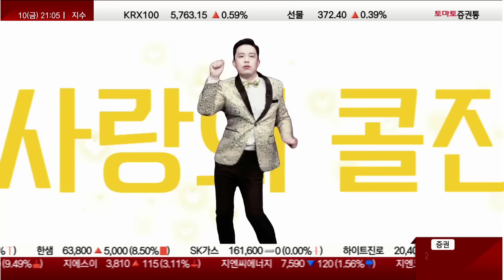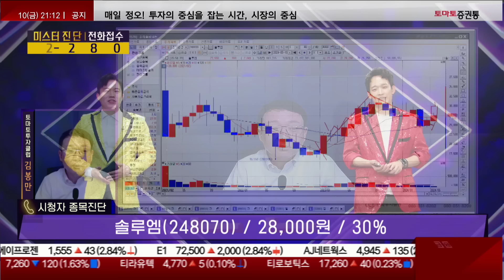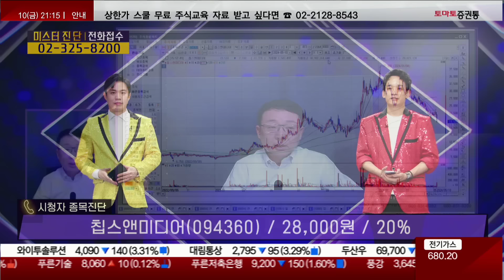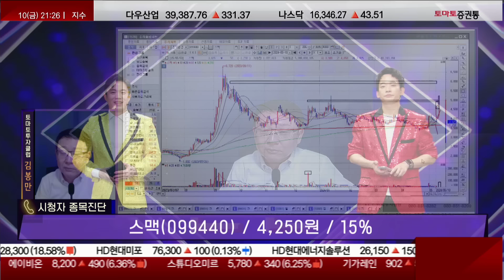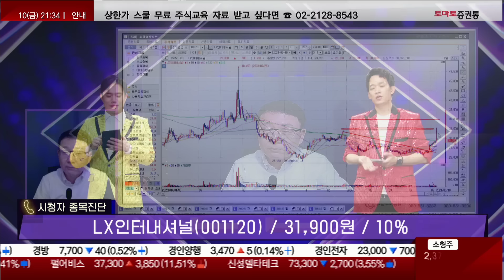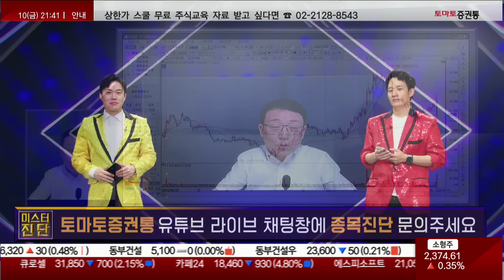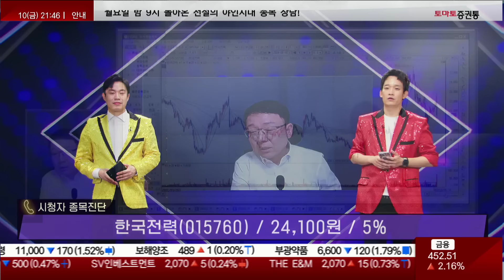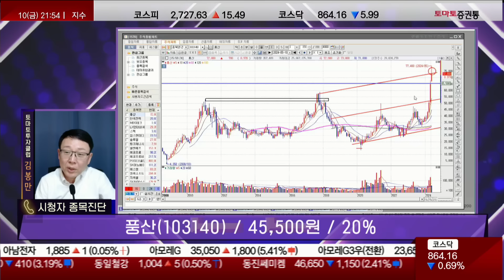솔루엠/칩스앤미디어/LX인터내셔널/MDS테크/한국전력/풍산_종목 진단 [김봉만 전문가_미스터진단 1부]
1부: 답은 AI 반도체 - 김민준
2부: 반도체 vs 2차전지 비교 분석 - 최병운
3부: 2차전지, 조선 수익의 길 - 김봉만

5월 25일 토요일 오후 1시